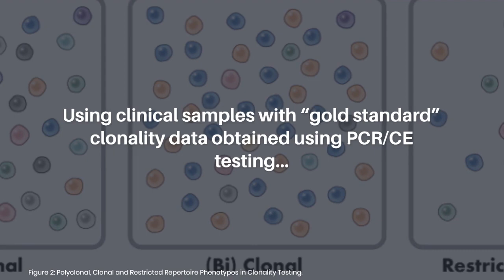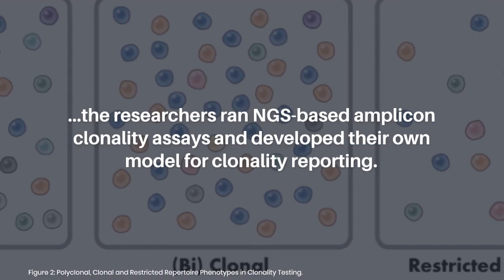Automated, Accurate Reporting for NGS-Based Clonality Testing | Oncotarget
Oncotarget published this research paper on May 12, 2023 in Volume 14, entitled, “Development and implementation of an automated and highly accurate reporting process for NGS-based clonality testing" by researchers from the Department of Pathology, Roswell Park Comprehensive Cancer Center, Buffalo, NY; Department of Cancer Genetics and Genomics, Roswell Park Comprehensive Cancer Center, Buffalo, NY.

Abstract

B and T cells undergo random recombination of the VH/DH/JH portions of the immunoglobulin loci (B cell) and T-cell receptors before becoming functional cells. When one V-J rearrangement is over-represented in a population of B or T cells indicating an origin from a single cell, this indicates a clonal process. Clonality aids in the diagnosis and monitoring of lymphoproliferative disorders and evaluation of disease recurrence. This study aimed to develop objective criteria, which can be automated, to classify B and T cell clonality results as positive (clonal), No evidence of clonality, or invalid (failed). Using clinical samples with “gold standard” clonality data obtained using PCR/CE testing, we ran NGS-based amplicon clonality assays and developed our own model for clonality reporting. To assess the performance of our model, we analyzed the NGS results across other published models. Our model for clonality calling using NGS-based technology increases the assay’s sensitivity, more accurately detecting clonality. In addition, we have built a computational pipeline to use our model to objectively call clonality in an automated fashion. Collectively the results outlined below will have a direct clinical impact by expediting the review and sign-out process for concise clonality reporting.

Keywords - clonality, NGS, bioinformatics, molecular diagnostics, leukemia

About Oncotarget